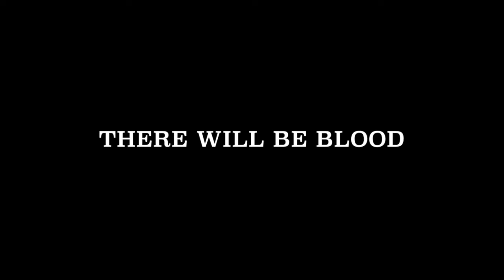LOWKEY GORE TRAILER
HEY FRIENDS!